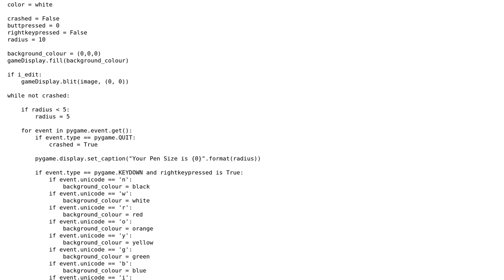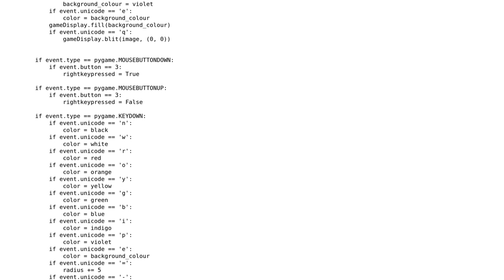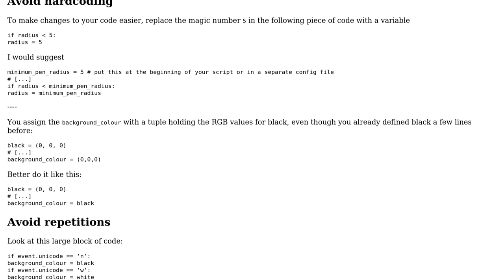PyGame image editor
With thanks & praise to God, and with thanks to the many people who have made this project possible! | Content (except music & images) licensed under CC BY-SA | Music | Images & others | With thanks to user Peilonrayz user HeySatan ItsMe user Flursch and the Stack Exchange Network Trademarks are property of their respective owners. You are responsible for your own actions.